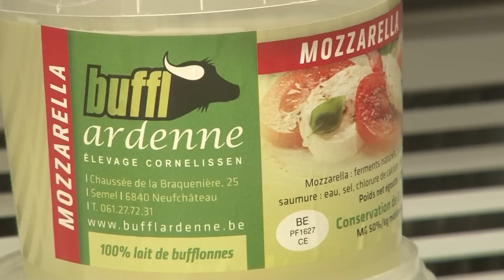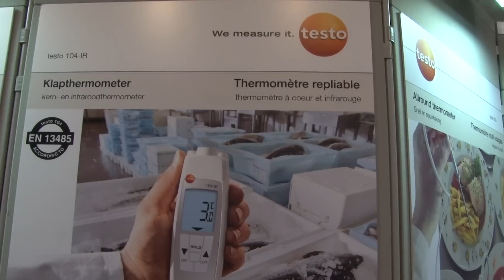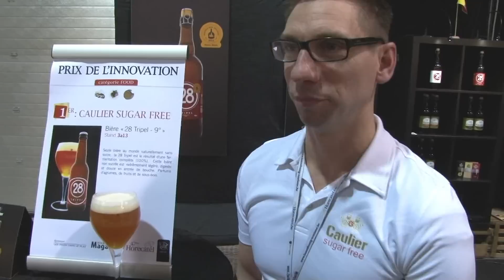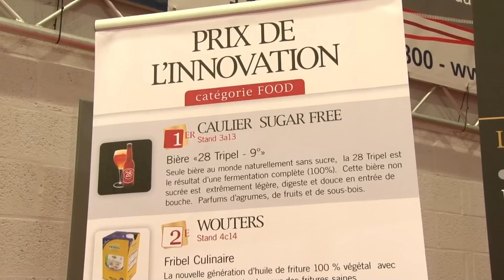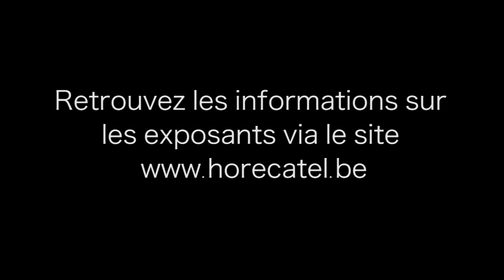InnovaTech a repéré les innovations du salon de l'horeca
Horecatel est le rendez-vous des professionnels de l'horeca. InnovaTech y était le 13 mars pour y repérer quelques tendances et innovations.